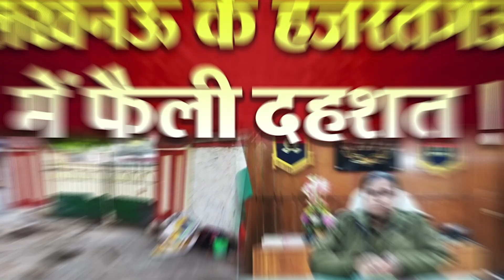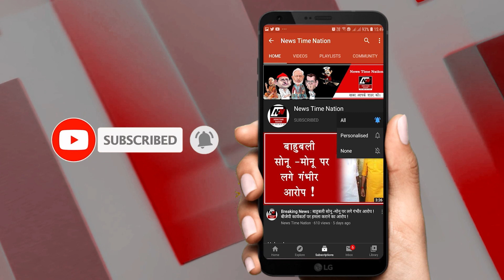लखनऊ के हजरतगंज में इमामुल के साथ हुआ कांड ? Rikshw Wala, Christ Church in Hazratganj, Lucknow | NTN